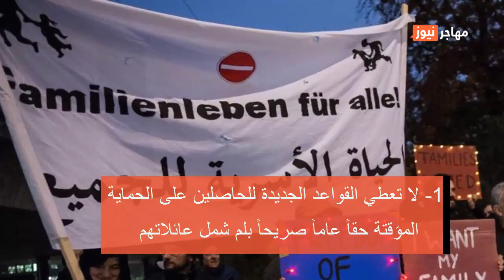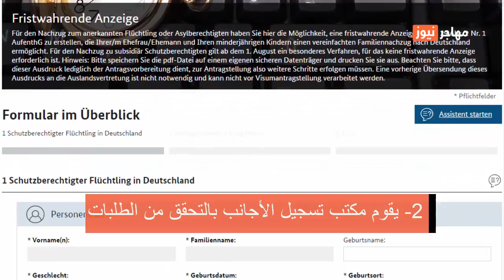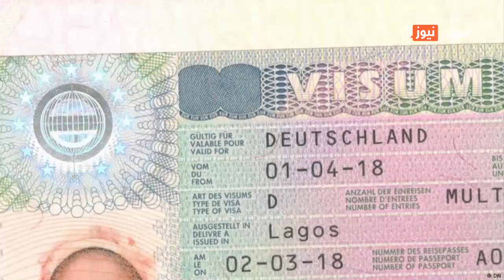القواعد الجديدة للم شمل أسر لاجئي الحماية الثانوية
لاجئو الحماية الثانوية أصبح بإمكانهم لمّ شمل عائلاتهم. لكن التقدم بطب لمّ الشمل يخضع لقواعد جديدة أقرها البرلمان الألماني. ما هي هذه القواعد؟ هذا ما تعرفونه في التقرير التالي.